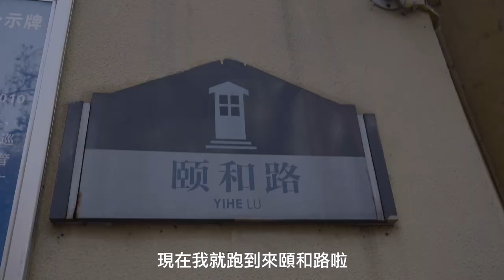【粵語/中字】再臨南京NINJING～先別急著去探尋民國遺風，佛頂宮也是很漂亮的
南京之旅的第二天，今天，帶大家去一個我最近才知道，比較新的景點-【牛首山】，山上的【佛頂宮】供奉著唯一的【佛頂骨舍利】，相當的神聖，而且宮殿還相當華麗，絕對讓你大開眼界。然後，再一次去【頤和路】走在，看看這個曾經民國高官名人官邸雲集的街區，如今是不是真的很破敗蕭瑟，還是因為我上次是碰上寒風冷雨的所致？最後，一起到南京的【中華門】，走進【老門東】，看看南京的舊街區，這裡可是比【秦淮河夫子廟】更加漂亮哦～～～